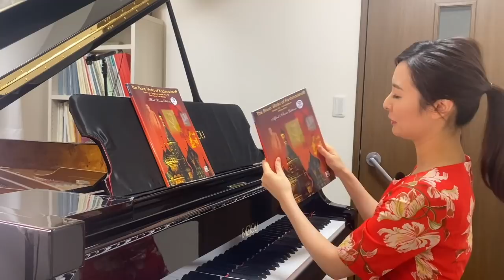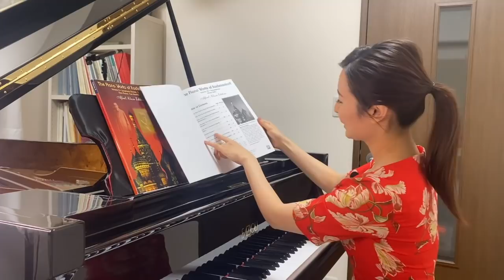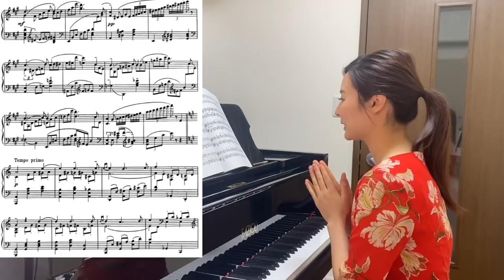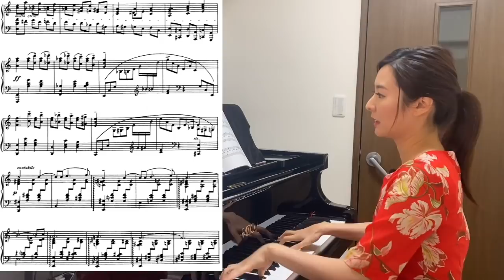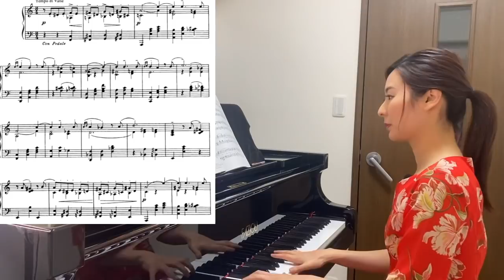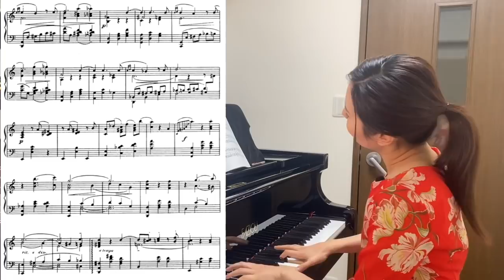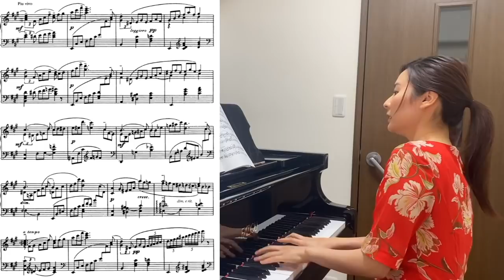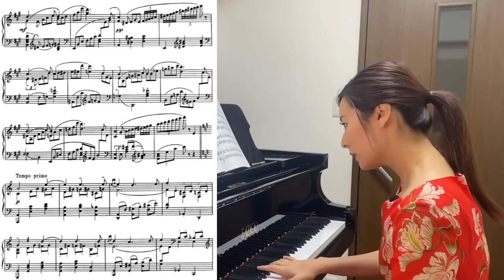ピアニストの譜読み⑨『愛の悲しみ』クライスラー/ラフマニノフ 森本麻衣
【今回取り上げた曲の楽譜】
☆ amazon
（2つともショット版）
（ブージーホークス版）

（3つともショット版）

【森本麻衣を応援する！】
メッセージを付けて贈って下さって嬉しいです。
※商品またはサービスの代金を支払う、のチェックは外す
★PayPayペイペイ★
ID  maipiano
（ホーム画面の「送る受け取る」で入力）
※受取パスワードの設定解除をお願いします^ - ^

【レッスン】
森本麻衣のレッスンをご希望の方は、お気軽に。
現在はオンライン新規生を受け付けております。

【森本麻衣プロフィール】
東京藝術大学大学院音楽研究科修士課程器楽科修了。
ドイツ国立ミュンヘン音楽・演劇大学大学院(ﾏｲｽﾀｰｸﾗｯｾ)修了。
イタリアで行われた第３回ロケッタ市国際ピアノコンクールと
第１回マデージモ国際ピアノコンクールで第１位受賞。
テレビ朝日放送《関ジャニ∞のTheモーツァルト音楽王No.1決定戦》では強豪ピアニストを勝ち抜き見事優勝、第3回「ピアノ王」となる。
現在、東京藝術大学音楽学部附属音楽高等学校非常勤講師。
フコク生命パートナーアーティスト。

♪ブログ（ピアニスト道シリーズが大人気！）